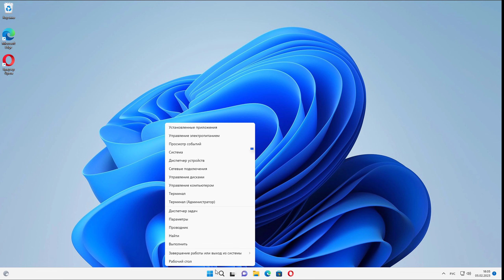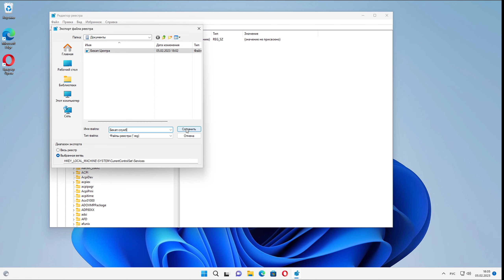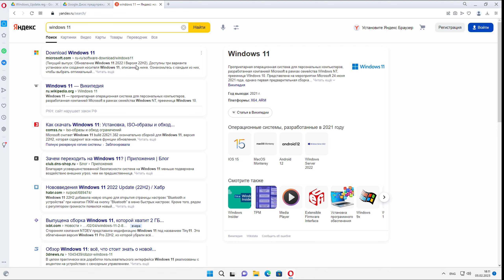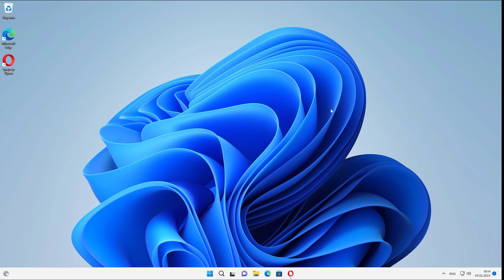Как исправить - Нет службы Центра обновления Windows 11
Видеоурок о том, как вернуть "Центр обновления Windows", если он пропал или его нет в службах.